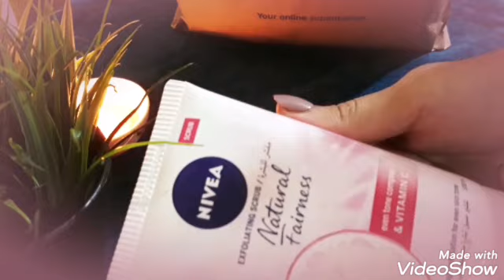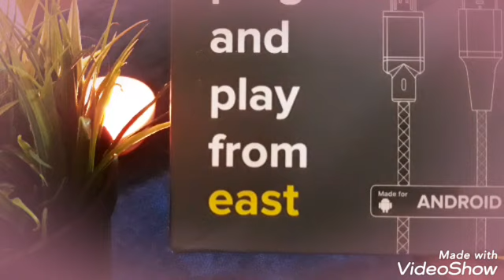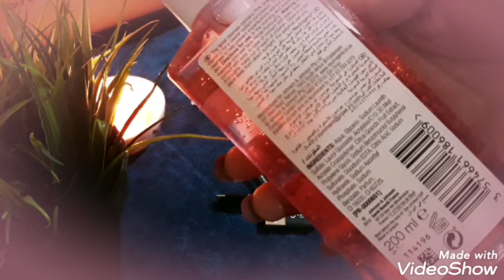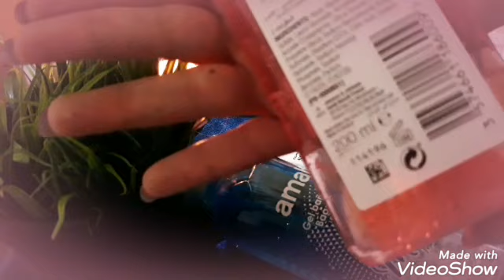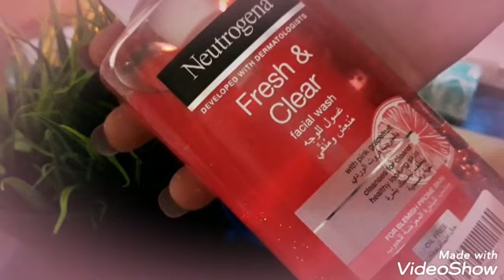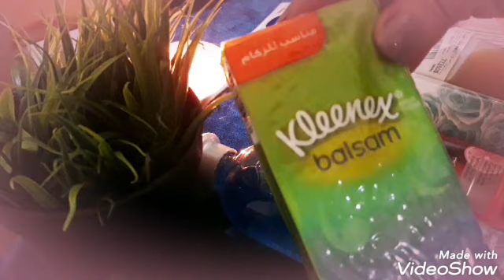مشترياتي للبشرة من موقع نون 🛍🛍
أهلا وسهلا بيكم بقناتي